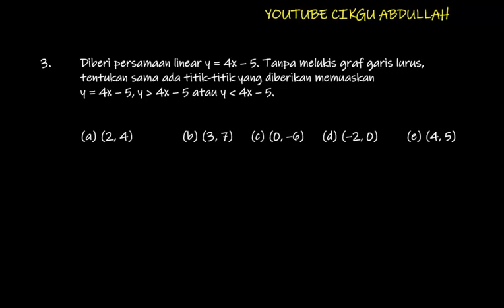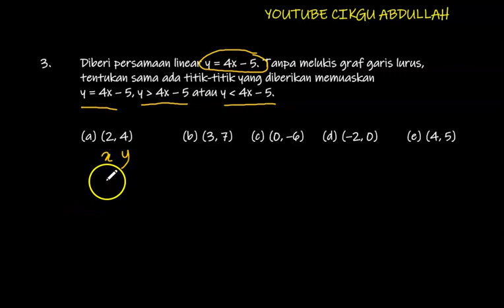KETAKSAMAAN LINEAR DALAM 2 PEMBOLEH UBAH#2 SOALAN WAJIB